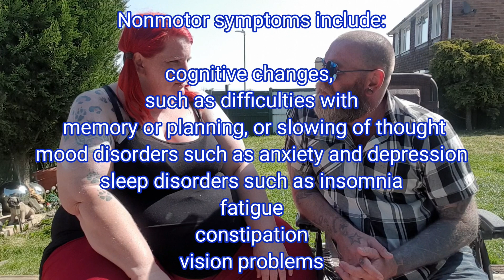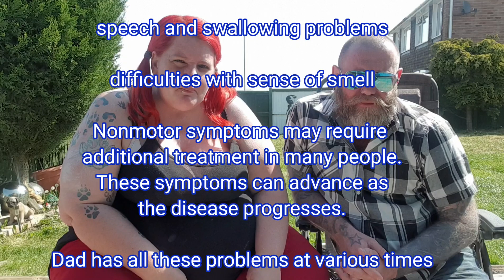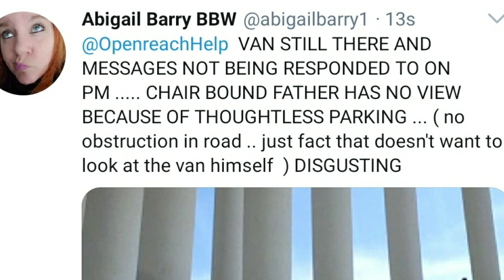An update on my dad ... Parkinson's disease positivity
My dad has been classed as end stage Parkinson's and this came as a MASSIVE MASSIVE SHOCK to everyone... but a YEAR on after he was actually given his last rights The battle continues ...